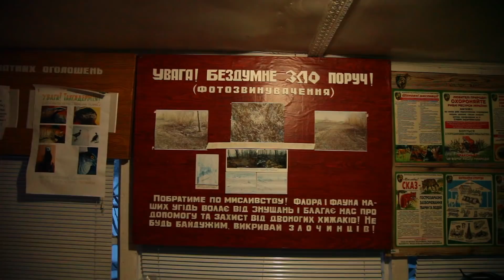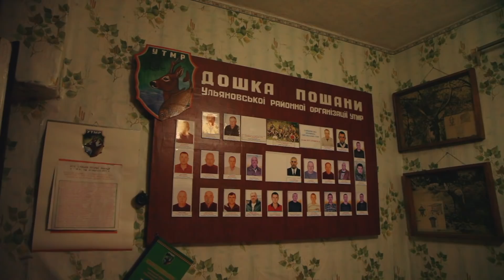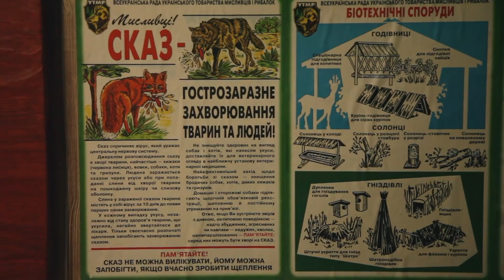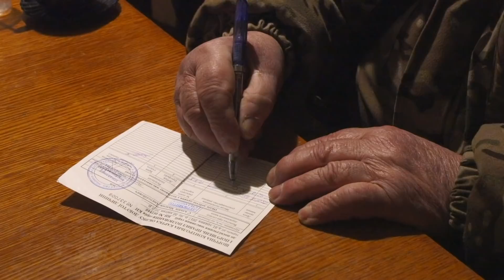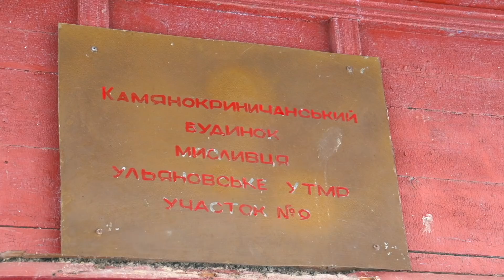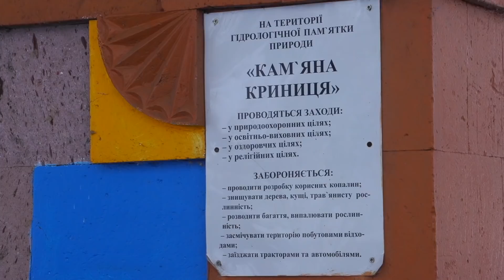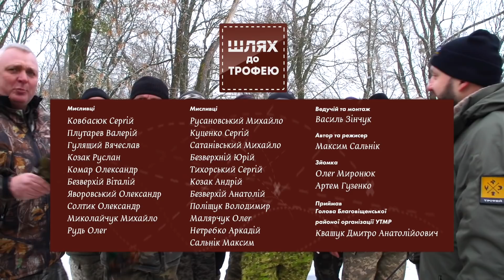С Полем! Охота на лису с собаками. Часть 2 [Шлях до Трофею №7]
✅Привет. Это 7-й выпуск цикла передач «Шлях до Трофею». Ведет выпуск известный музыкант и охотник- Василий Зинчук..

Вторая часть програмы.В этом выпуске он охотится c напарниками на лису зимой. Охота идет пешая, на номерах c использованием собак. А также в конце выпуска парни заметили следы волка, и пытались его выследить.

В выпуске много интересного от гостей программы.

Парни активно искали лису, меняли локации, во второй части все-так удача улыбнулась охотникам, и 2 трофея были добыты.

00:20 - Начало охоты, вступление
01:40 - УТМР, награды
04:00 - Зачем санитарный отстрел?
09:00 - Второй день охоты
16:00 - Расход по номерам
18:00 - Лиса спряталась от охотников
20:00 - Первый выстрел - в цель!
21:00 - Охота на волка
30:00 - Целебный источник воды
30:50 - Смешные истории с охоты))